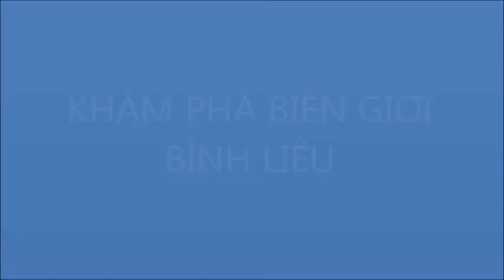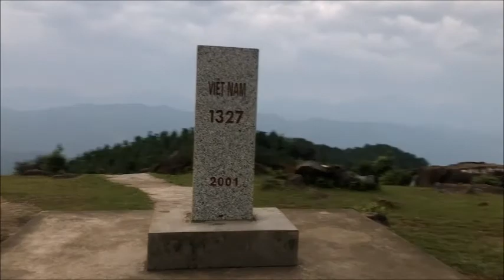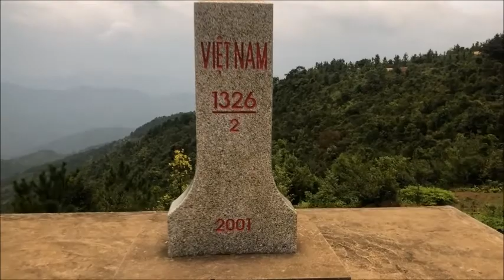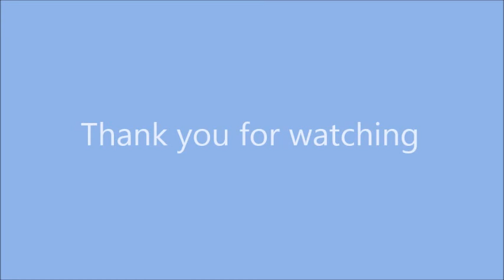Khám pha biên giới Đồng Văn - Bình Liêu